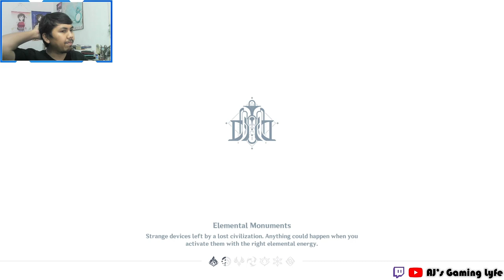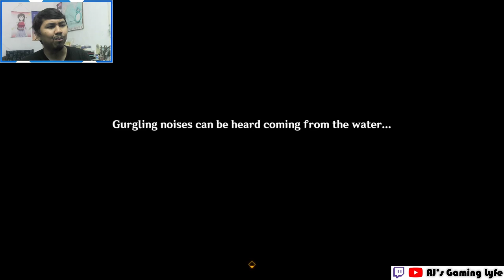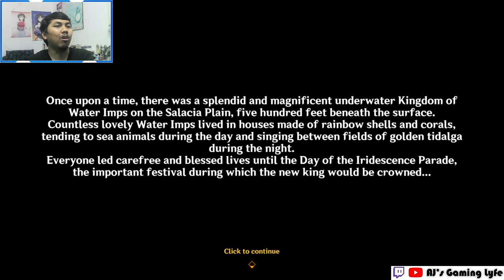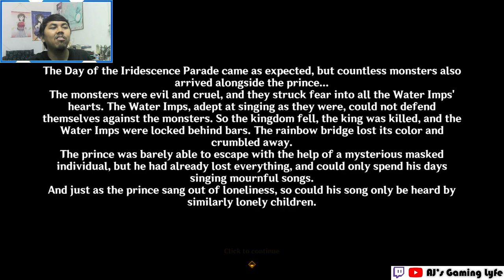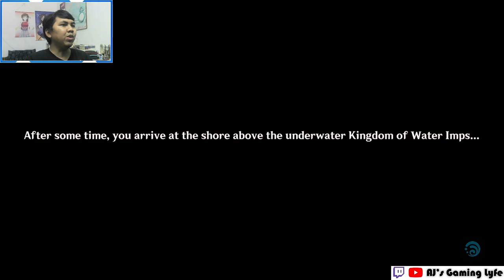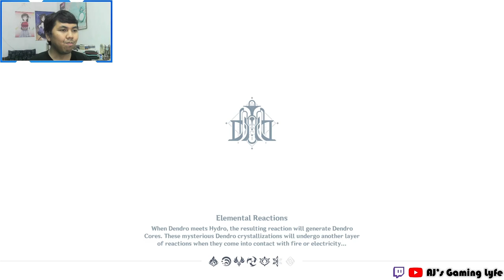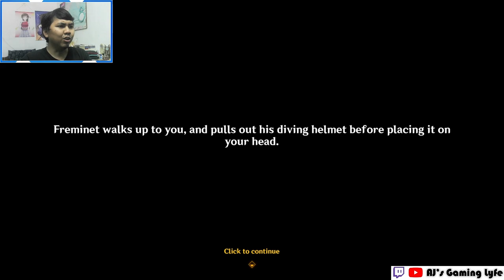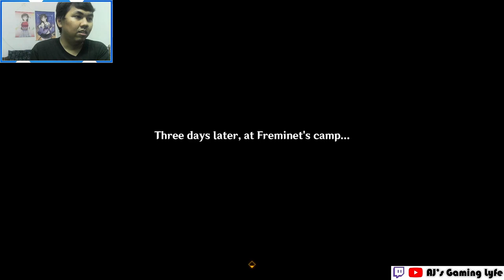AJ's REACTION: Thelxie's Fantastic Adventures | Full Story Quest | Genshin Impact 4.2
Timestamp:
0:00 - Intro
1:08 - Part I: Water Imp's Conjecture
47:00 - Part II: Prince's Country
1:04:27 - Part III: Miraculous Crown
1:30:30 - Outro